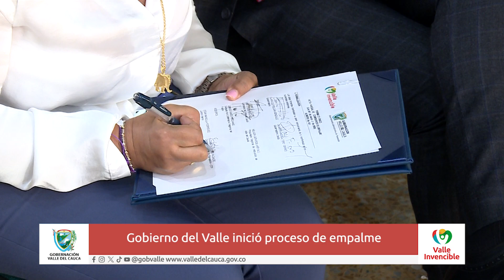Gobierno del Valle inició proceso de empalme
La gobernadora del Valle del Cauca, Clara Luz Roldán y la médica Dilian Francisca Toro, gobernadora electa, instalaron la Comisión de Empalme en el que se entregará un balance del trabajo adelantado en el último cuatrienio.